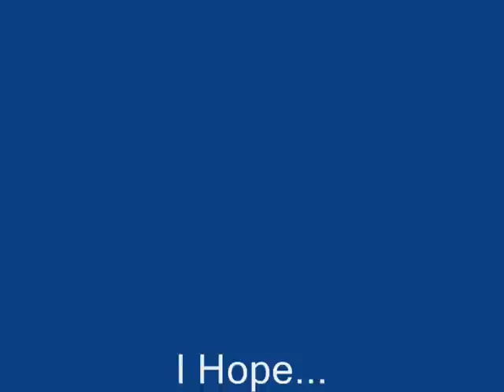Chrono Crusade Parody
this is my 1st parody...id like some comments and criticism plz and rateings too...